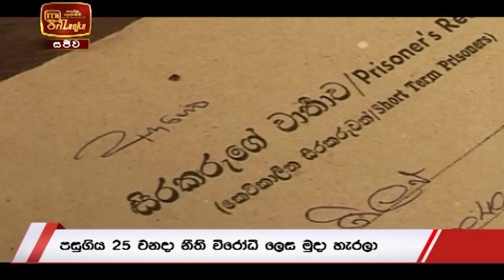ITN News 2021-01-12 | 06.30 PM